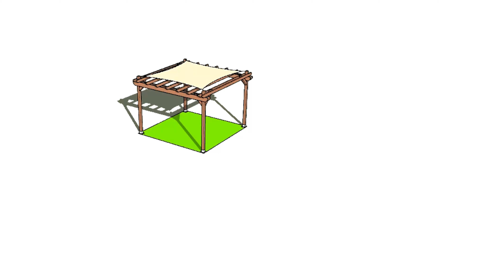How to build a Pergola | DIY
Building a pergola is a quick way to add a touch of class to your outdoor space, and it's certainly something a homeowner can tackle by him or herself, and can even finish in a couple of days.

📐 download the plans for two classic pergola 3x3 m or 4x4m

The video shows the overall process in building step by step.